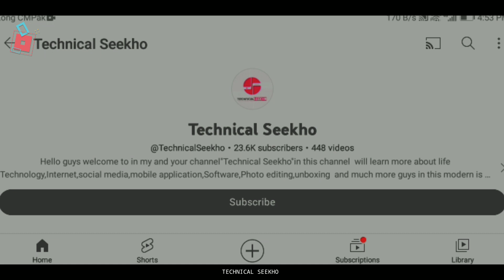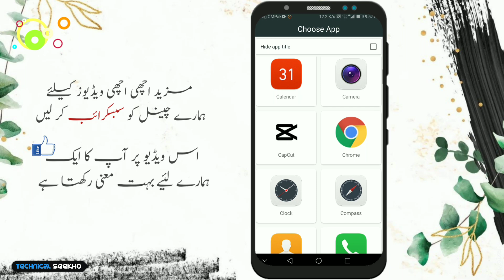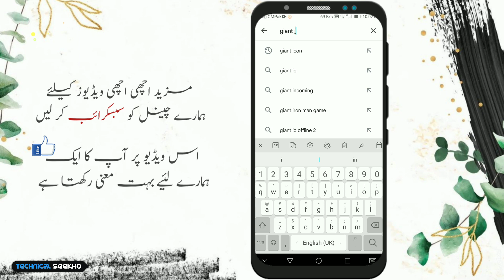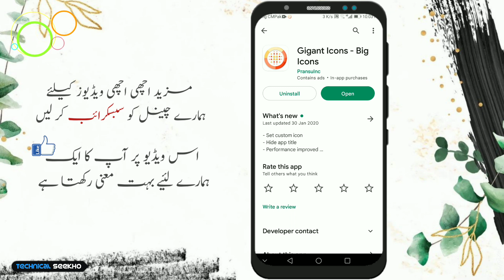Mobile App ke khatarnak Trick 2013 | WhatsApp Hacking Tricks New 2023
➤ Mobile App ke khatarnak Trick 2013 | WhatsApp Hacking Tricks New 2023 | How to make big icon on android | HINDI AND URDU 2023
༺۵༻ ༺۵༻
🔴Aвoυт тнιѕ vιdeo:
ᴀsʟᴀᴍ-ᴏ-ᴀʟɪᴋᴜᴍ ᴅᴏsᴛᴏ.
Ajke Video Me Btya Gyea Hai.Ap Kaise Mobile Phone Ke Applications Ka Size Ko Bhara Kar Shkte Hai.
 Download Apne Mibile Me Kar Shkte Hai.
Doѕтo vedιo αcнι lαɢye тυ.
༺۵༻ ༺۵༻
༺۵༻ ༺۵༻
Apk Download

༺۵༻ ༺۵༻
🔴Qᴜᴇʀɪᴇꜱ Sᴏʟᴠᴇᴅ:
whatsapp hacking
whatsapp tricks
whatsapp hack
whatsapp hacking new tricks 2023
hack whatsapp
whatsapp hack kaise karte hain 2023
whatsapp hack kaise kare
whatsapp hacked
android
how to change the icon size on your android phone - android ...
how to change app grid size on android
how to resize icons on android
how to
how to change icon size on android
how to make icons smaller android
how to make big app icon on your android
how to change font in android mobile
how to change font style in android mobile
how to increase icon size in android
how to make icon big for any app on android no root
whatsapp tricks
change the group icon on whatsapp on an android device
whatsapp status
whatsapp icon
whatsapp group icon
how to change the group icon on whatsapp on an android device
change the group icon on whatsapp
how to change the group icon on whatsapp
whatsapp tips
whatsapp hacks
how to set your own pic on whatsapp icon 2023
whatsapp android
whatsapp tricks android
whatsapp qr code android
android,how to resize icons on android,how to change the icon size on your android phone - android ...
how to make big icon any android aplication
how to make icons bigger on android
how to make app icons bigger on android